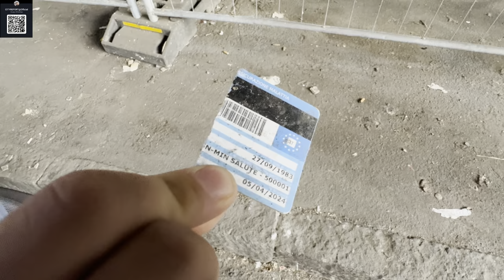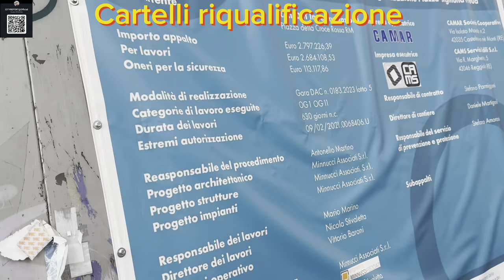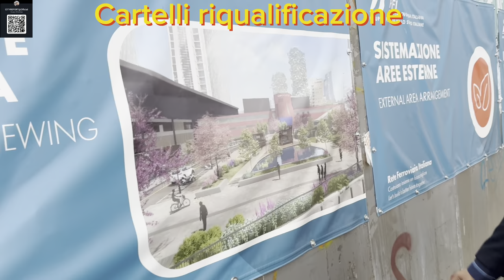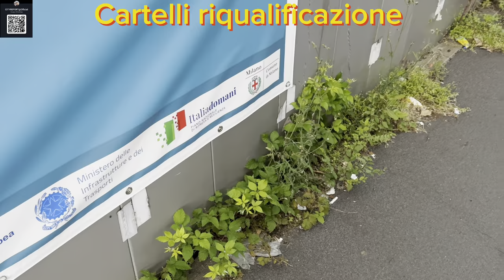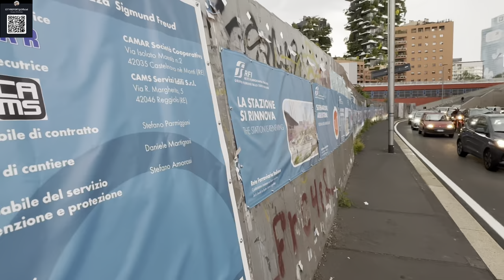🎥 👀 VERITA E BUGIE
📸 Stazione Garibaldi: La riqualificazione promessa (o forse no?)
Dopo anni di attesa, e a tre settimane dal nostro precedente video , la tanto promessa riqualificazione della Stazione Garibaldi è iniziata!  O almeno , questo è quello che avevamo letto...
Peccato che la realtà sia ben diversa: la piazza antistante la stazione, S. Freud, è un vero e proprio disastro! Spariti i parcheggi, rimangono le cesate da cantiere .Nelle Vie perimetrali poi addio ai bivacchi... o quasi. Perché se è vero che quelli più visibili sono stati tolti, quelli meno vistosi sono ancora lì, belli vivaci.  E non parliamo dei "cacatoi improvvisati" e dei rifiuti sparsi ovunque...
Ma il vero tocco di classe è la barriera metallica che porta al tunnel di Porta Nuova: arrugginita, instabile, mancante di pezzi ed ora con i cartelli della riqualificazione con tanto di rendering attaccati alla bell'e meglio con dei rivetti su quel supporto pericolante da anni. ‍
Insomma, un vero e proprio pugno in occhio per chi, come noi, sperava in un cambiamento positivo.  Ma che dire, a Milano ormai ci siamo abituati... ‍